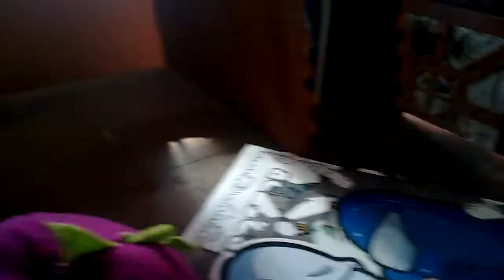Pvz serie cinematográfica EP.4 ("encontramos a lanzamaíz")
Ep.5  23 de diciembre

Directo en vivo el 25 de diciembre